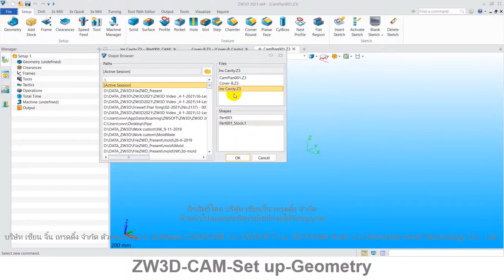ZW3D คู่มือ สอนการใช้งาน CAM - Setup - Geometry